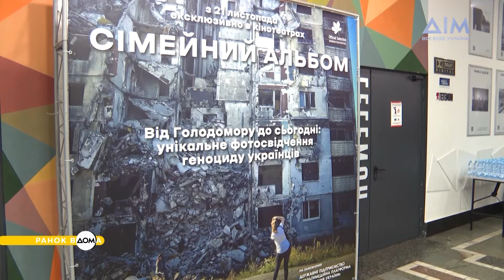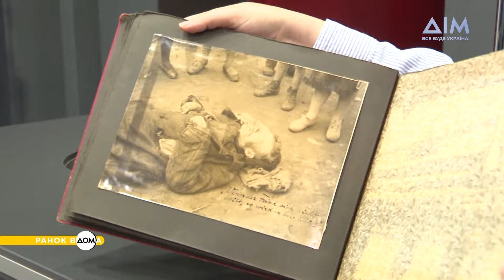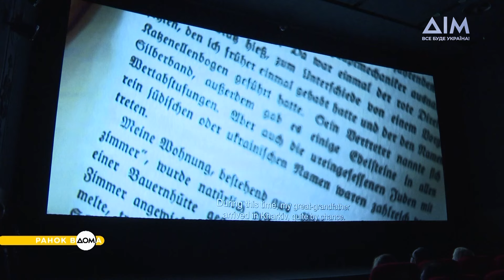Презентація фільму "Сімейний альбом". Історія про Голодомор і сьогодення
До Дня вшанування пам'яті жертв Голодомору в кінотеатрі "Жовтень" відбулася презентація українського документального фільму "Сімейний альбом" режисерки Марини Ткачук.
Стрічка розповідає про британську фотохудожницю Самару Пірс та її прадіда – австрійського інженера, який зробив жахливі фото Голодомору 1933 року в Харкові. Через багато років його онука вирішила продовжити цю справу і зафільмувати, як Росія через століття продовжує знищувати український народ. Більше дивіться у "Ранку Вдома".